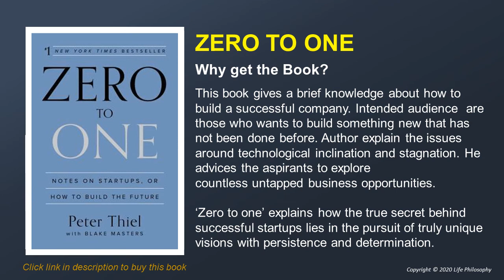Secrets of successful startup I Zero to One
Related Books:
- Buy The Sales Acceleration Formula: Using Data, Technology, and Inbound Selling to go from $0 to $100 Million on Amazon.in
- Buy World’s Greatest Books For Personal Growth & Wealth (Set of 4 Books) on Amazon.in

Reading Gears:
- Buy Kindle Paperwhite (10th gen) 32 GB, WiFi, 4G LTE on Amazon.in

Book Title: Zero to One
Author: Peter Thiel co-written with Blake Masters
About This Book: Notes on Startups, or How to Build the Future